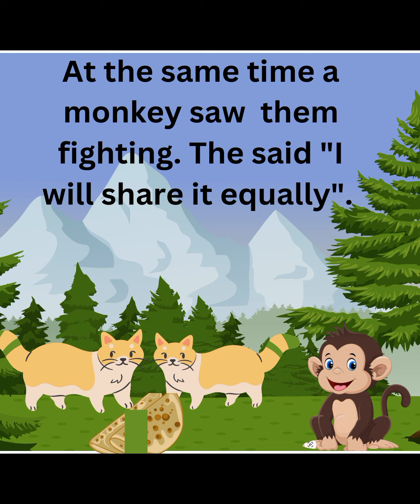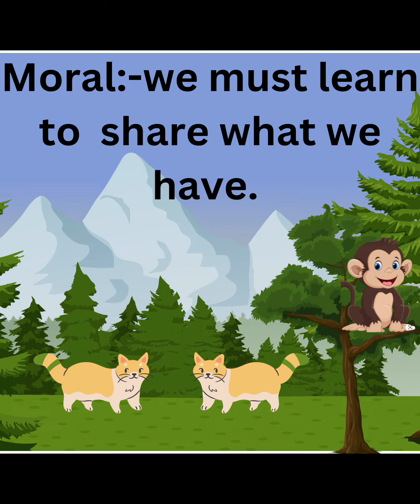The two cats and The monkey// moral story// one minute story